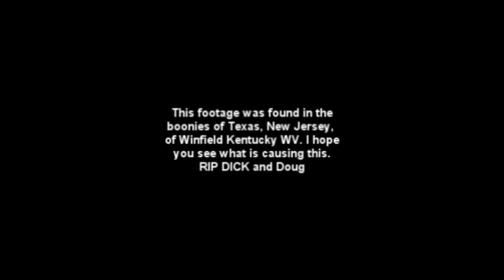Ghost Hunters Parody